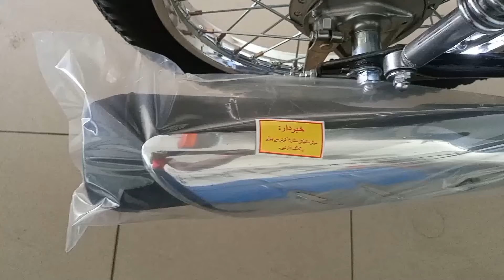New Model Honda CG 125cc 2021 Colour Black Motorcycle Bikes sound test CG 125 showroom Zafarwal